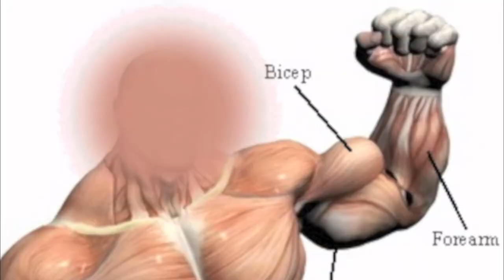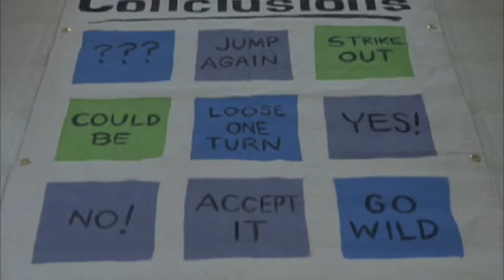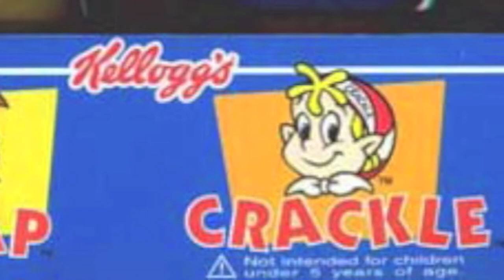Miniscule - "Faceless in the Octagon"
What do you do if you find yourself FACELESS and in the Octagon of Life? This video should suffice. If not, well. sorry.

Lyrics...

I'll plant your face in the ground and watch it grow nuts
I get my muscles so big from little chocolate donuts
I squeeze the cheese for the juice and I spike it with rum
And then I shape it into little tiny pieces of gum

I paint a fence just for fun then I water it down
And then I color my snake purple, green, and brown
So step inside of my house, and grab yourself a seat
And feel my rhymes vibrating and messaging your feet

I'm paging Dr. Rosenpenis, need some fresh geet STAT
Contusions of pain, on a jump to conclusions mat
Chicken necks, and towels, and a 58 Bel-Aire
I am the power that you seek, I am the Legionnaire!

Grapes attack you hard, as they placate your mind
And metal monsters seek to meddle you in case you go blind
Factitious acts of endorsements as metatarsals take aim
Try-ing desperately to stop the evil shredder and krang

Bring a broom to the ball, and your balls to the geet
In the octagon of life, you'll be faceless just like me.
But suppose you awake, and your face is gone
Try to act unimpressed and just hit the gong.

Faceless in the Octagon.

Oval oral hygiene causes splinters on your chin
Garggle monkey synthesizers a spectacular chagrin
Old Swetty Pete has my floss, I better slap him today
And take his place as the king of Hootie hat hipple spray

Have you ever washed your face in someone's pudding slop
And then forced to watch your nuts go snap crackle pop
A severed foot in my pie doesn't taste that good to me
I better hose it off and then attach it to the proper knee
I see a spoiled clown on the roof of a home
I better sprinkle gravy robbers to take care of the gnome
You'll try to displace my eardrum with a rubber sock
Cottage cheese is the rub that nourished Mr. Spock

A bi-plane flutters when it's rudder's filled with butter
So please don't shutter all my clutter or I'll stutter when I cut her
Mayonaise isn't good if you're drinking lemonade
So hire a maid to aid your Minute Maid parade, hurray

Harsh turds don't float if you eat lots of rice
So juxtapose a mental ice cream that won't melt in ice
Side effects of bass, are few and far between
But their colorful, in fact in fact, their fluckin' truckin' dreeb!